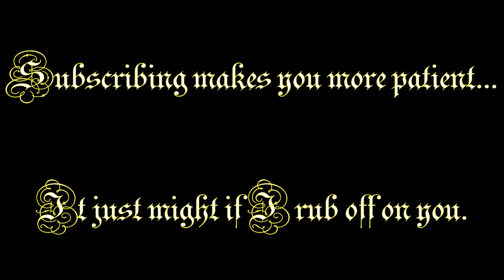Let's Play The Elder Scrolls: Arena | Part 27 | Crypt of Hearts 2 | Death Montage contd | High Rock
This is the continuation of a previous video wherein I raid the Crypt of Hearts and the raid takes me through horrible rough patches until I finally manage to find the door to the next level... right under my nose near the start of the dungeon. Presenting even more fast-forwards and even more deaths.

00:00 Intro
00:06 The pain continues
00:21 River of Lava
05:20 It's a Vampire!
12:38 It's that damn bug again.
16:36 Time to die. Again.
21:11 Finally successful.
23:57 And here it was all along!
25:48 Parting Words